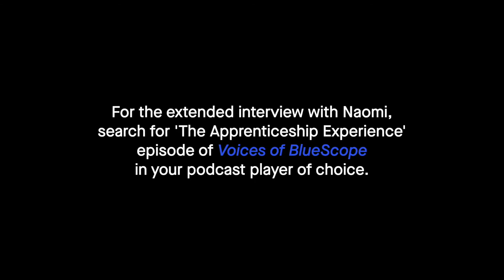Faces of BlueScope: Naomi Alves, High Voltage Maintenance Team Leader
Naomi works as a Maintenance Team Leader in Steelhaven, based at the Port Kembla Steelworks. In this video, she explains her workplace and shares her experiences as a former electrical apprentice. You can also hear an extended version of this interview in the Voices of BlueScope podcast episode, 'The Apprenticeship Experience'. Search for it in your podcast player of choice!